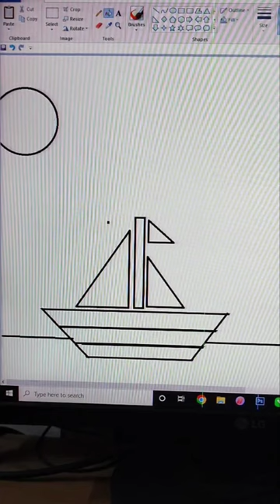MS PAINT DRAWING for beginners🎨